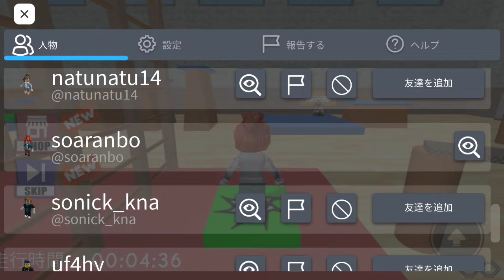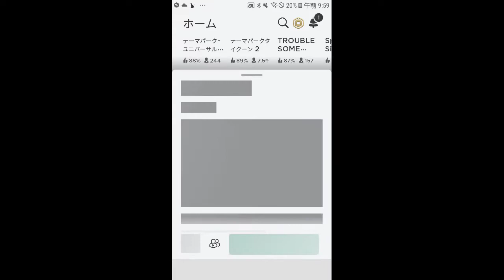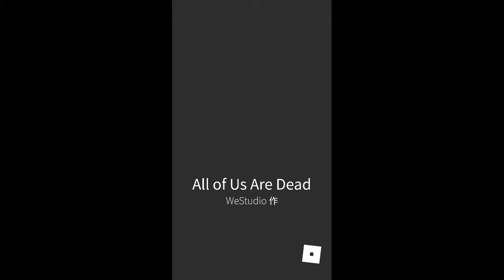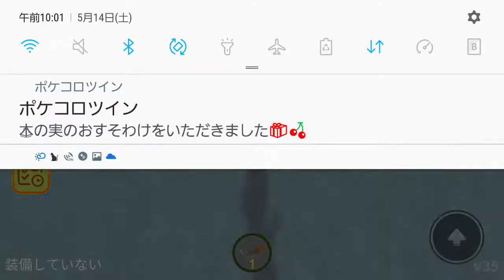ちくわくんロブロックスの動画だよ～ ロブロックス 【儚依音】【ロブロックス】実況動画 (←多分)